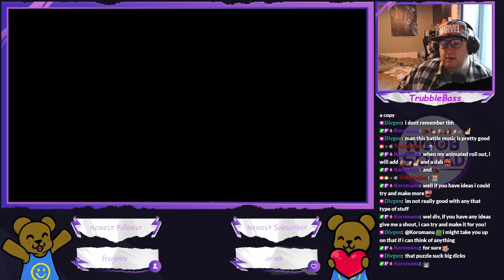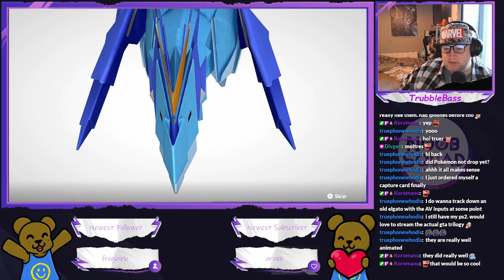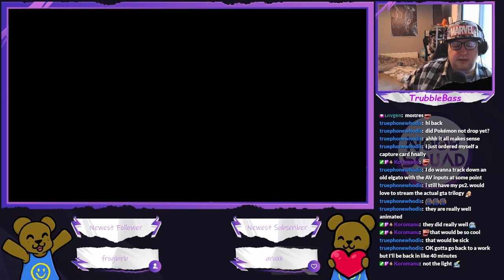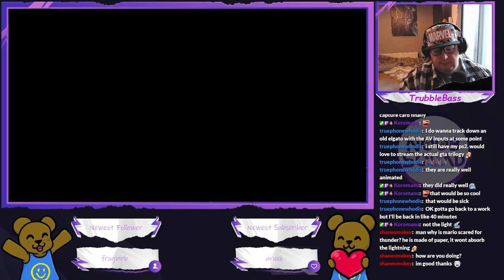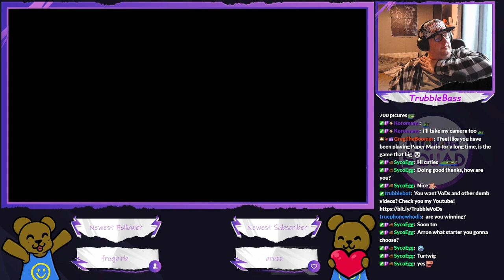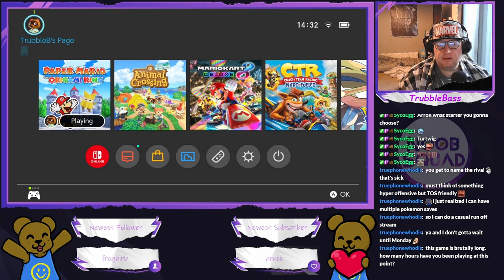Paper Mario: The Origami King - Pokemon waiting room (Part 10)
Diamond and Pearl remakes came out today, but my delivery isn't here yet.
So it's Paper Mario until it turns up!